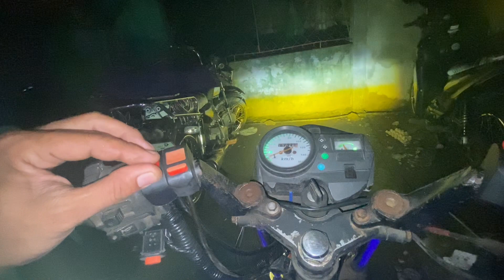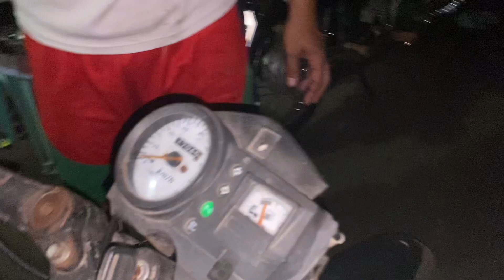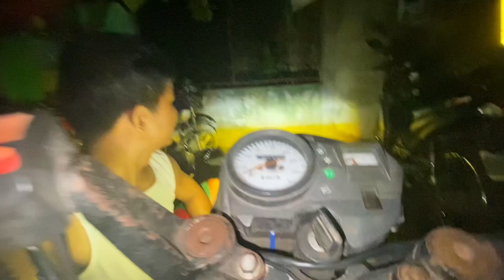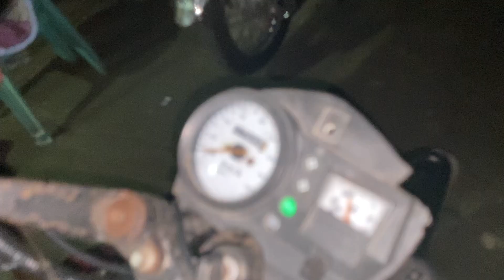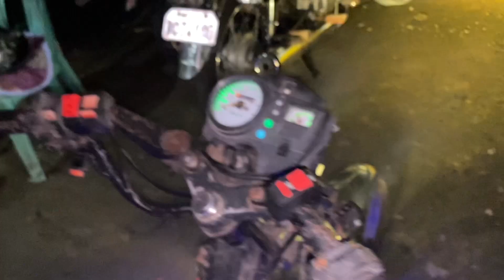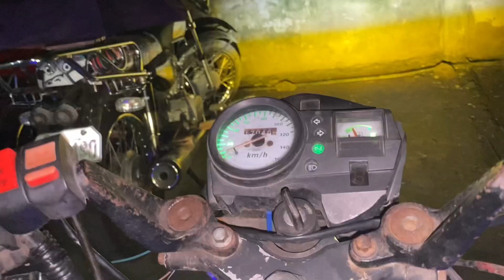MINI DRIVING LIGHT paano i wiring Ang 4wires mdl 3wires at pagsabayin Ang high/low gamit Ang diode?